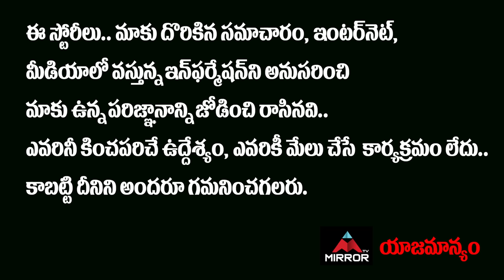Imitation Raju 75 Voices Mimicry In 15 Minutes | Mimicry Artist Raju MIndBlowing Performance | MT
Imitation Raju 75 Voices Mimicry In 15 Minutes, Mimicry Artist Raju MIndBlowing Performance